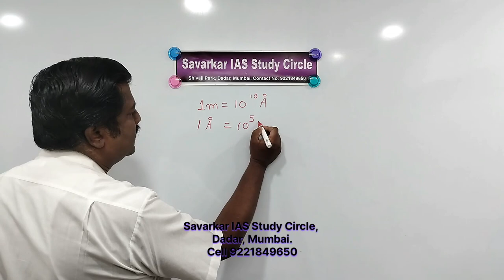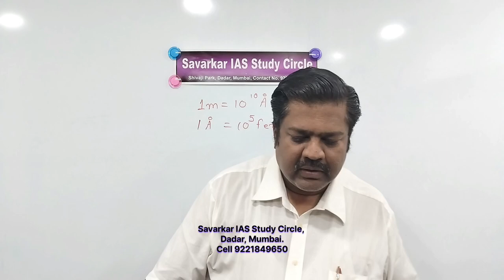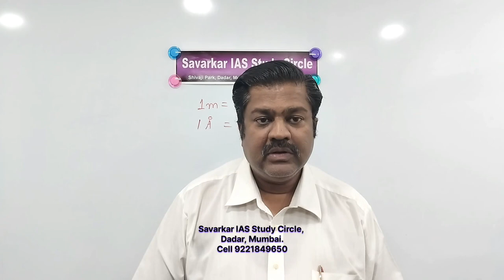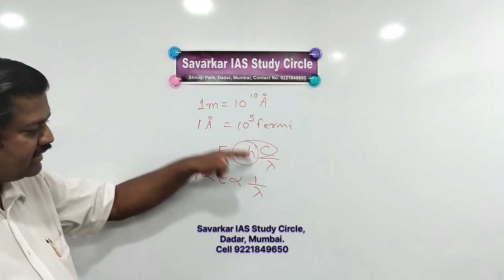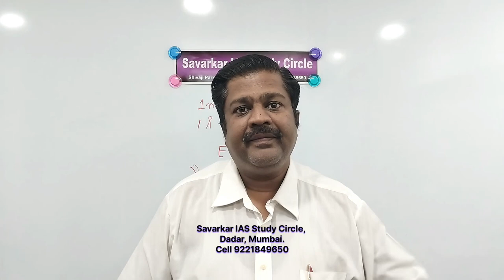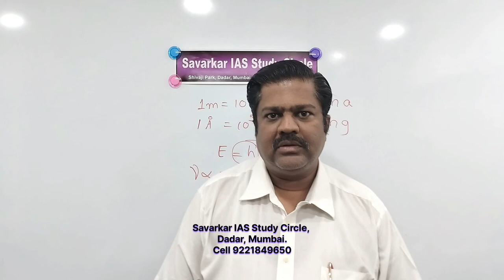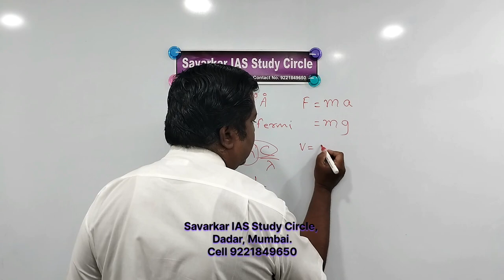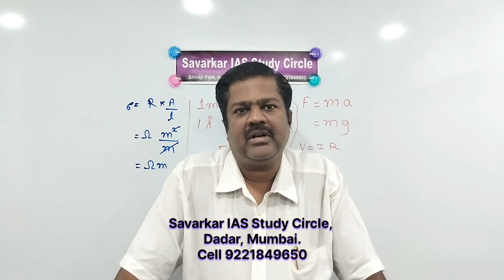Answer key and analysis | Physics questions paper 1/3/2024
Answer key and analysis of the Physics question paper conducted on 1.3.2024. Test series question paper for physics is available on the same YouTube channel that is "Savarkar IAS Study Circle."